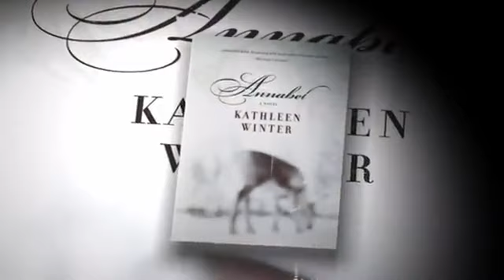Kathleen Winter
Kathleen Winter's Annabel was a shortlisted finalist for the 2010 Scotiabank Giller Prize.